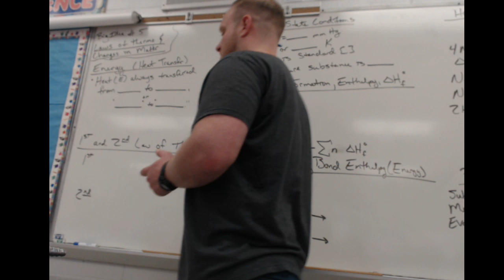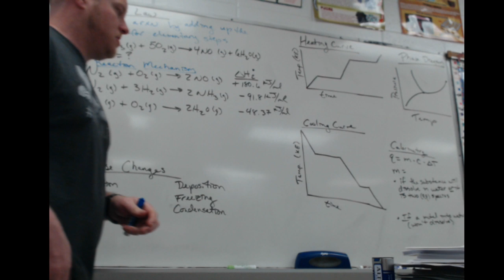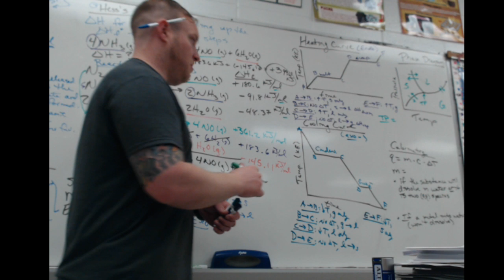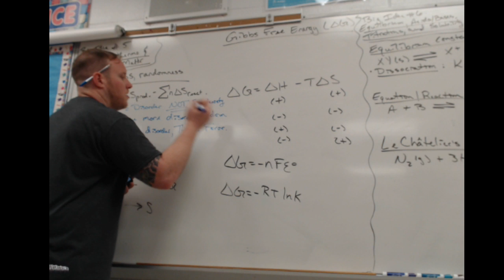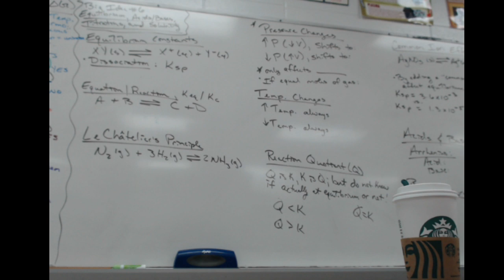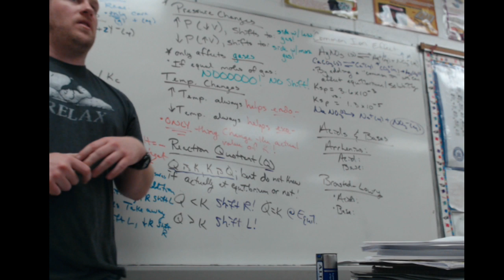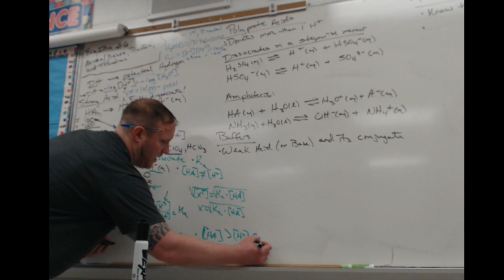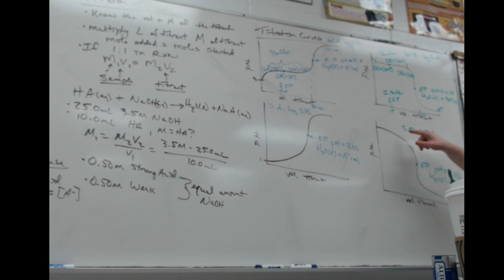2019 AP Chemistry Review Session #4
Live stream from Tuesday 30 Apr 2019 covering big ideas #5 & 6.